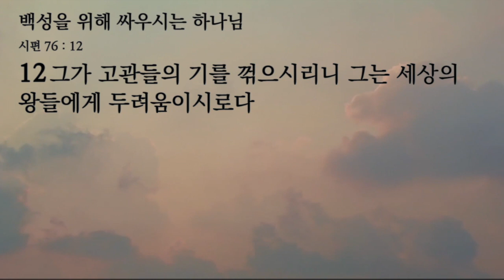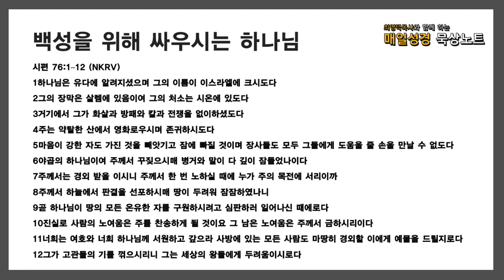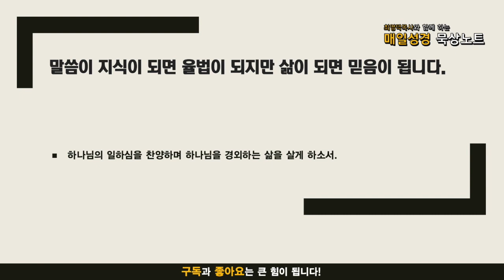매일성경 묵상노트 ㅣ 백성을 위해 싸우시는 하나님 (시편 76:1-12)